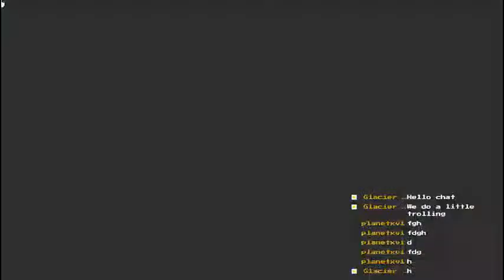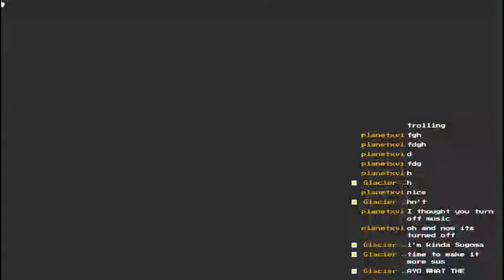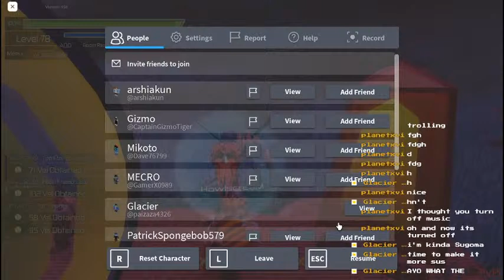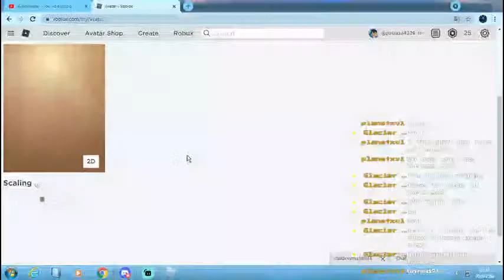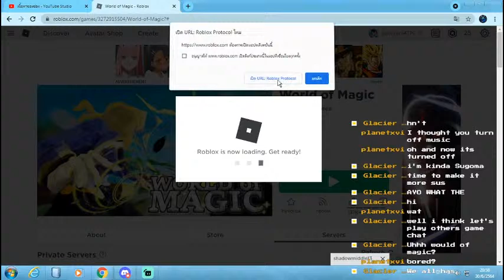Let's chilling in roblox (Glacier/Aerotiza Plays)!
Let's do some chilling today chat!